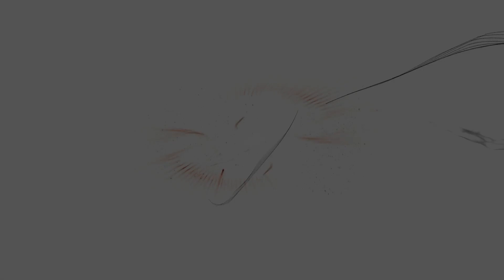Ghost Recon Conquête Les Parias Captifs (10)